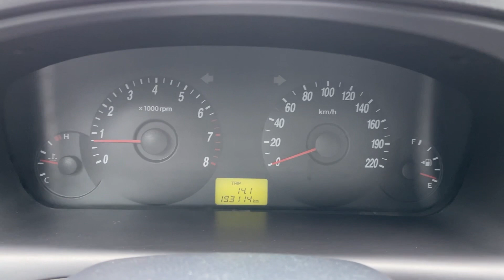Мини обзор. Hyundai Elantra. 2005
Оплатим кредит за тебя! До 2-х платежей за наш счет! Успей оформить до 31 декабря! Подробности в отделе продаж!

Hyundai Elantra 2005 год.
Передний привод
Двигатель: 1,6 литра 105 л.с. бензин
КПП: МКПП
Пробег: 193 000 километров
Цена: 300 000 рублей
VIN: KMHDN41BP5U105985

Родной пробег!

В комплектацию входит:
-Электрорегулировка зеркал
-Обогрев зеркал
- Усилитель руля
- Центральный замок
- Подушки безопасности
- Антиблокировочная система (ABS)
- Кондиционер
- Подогрев передних сидений
Trade-in: Вы можете сдать свой автомобиль в замен на новый!
Страхование: Оформляем ОСАГО, КАСКО!